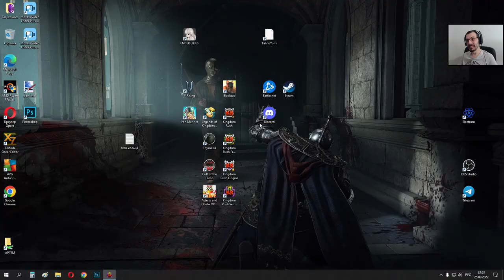Выгуливаем дракошак | Kingdom Rush Vengeance #15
Kingdom Rush Vengeance полное прохождение на русском, летсплей. Сюжет игры Kingdom Rush Vengeance Прохождение игры с комментариями. Стратегия Tower Defense Kingdom Rush Vengeance сложность безумец gameplay.

Настало время расплаты! Возглавьте мощную темную армию, и пусть Королевство трепещет от каждого вашего шага!

00:00 Начало...
03:43 Героический Лед тронулся
18:14 В горах
55:16 Героический В горах
01:03:15 Железный В горах